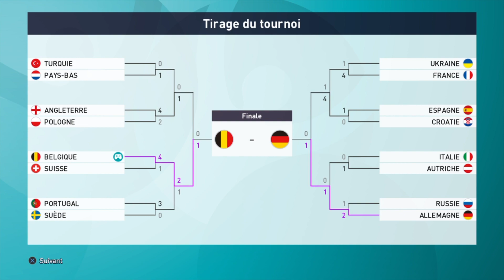PES 2020 | UEFA EURO 2020 | Belgique VS Angleterre ( Demi finale )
laisse ton avis sur ce jeu dans les commentaires